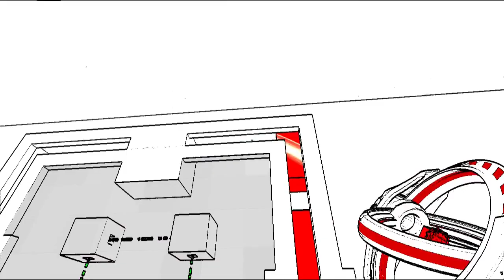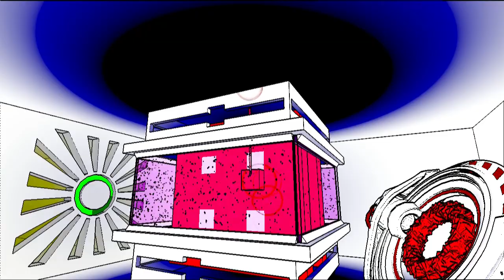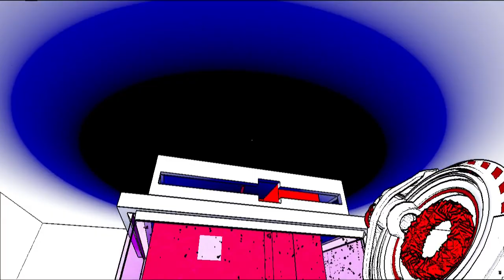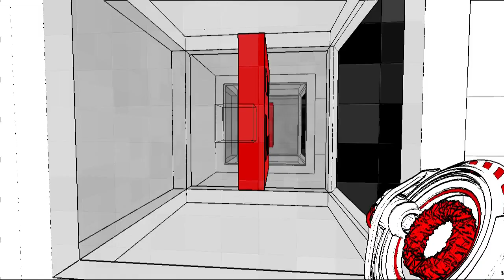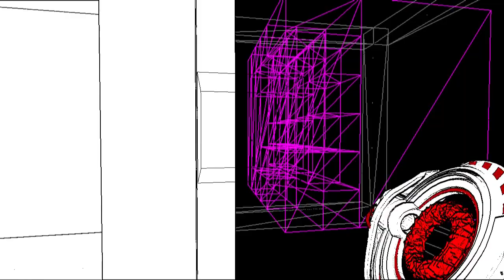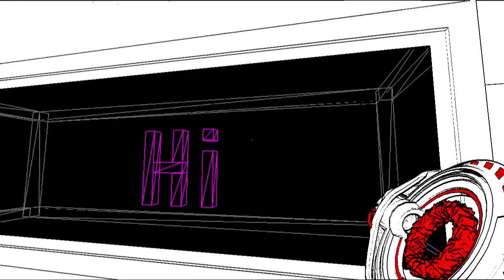Antichamber - Over The Edge: Alternate No-Crash Solution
If you just make a cube shell and let it fill itself in, the game crashes for some people. The developer has said he will fix this, but no patch has been released yet. For now, this and others have alternate solutions to solve the puzzle.